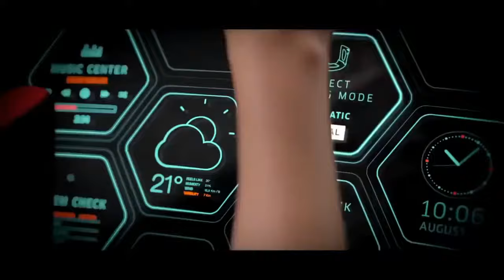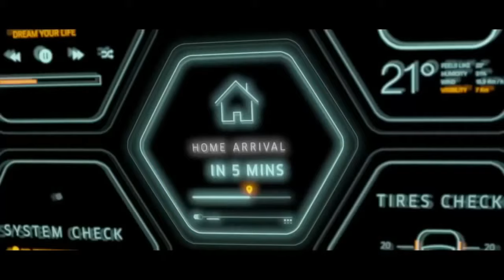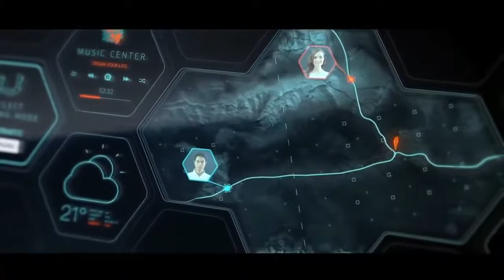Future of Electronics|| Innovation & Technology ||Artificial Intelligence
Future Technology . All This video belongs to the website owner and the product owner. Its not a Promotional Video we are doing here.

This video contains the expected upcoming technologies with the help of artificial intelligence and machine learning.